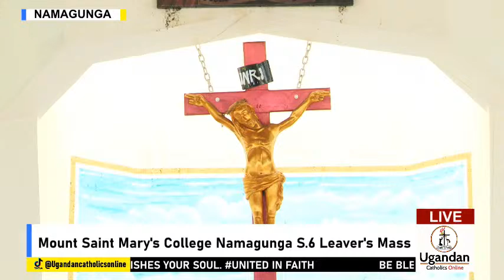Mount Saint Mary's College Namagunga S.6 Leaver's Mass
THANKSGIVING MASS 13 NOVEMBER 2022 | 10 AM
MAIN CELEBRANT: REV. FR. GYAVIIRA KIMULI